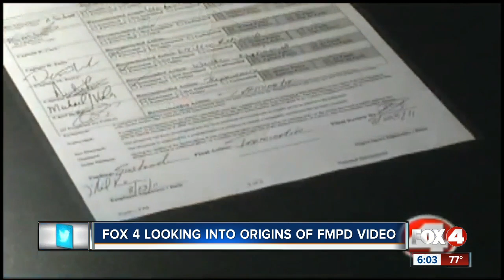O'Neil Kerr History